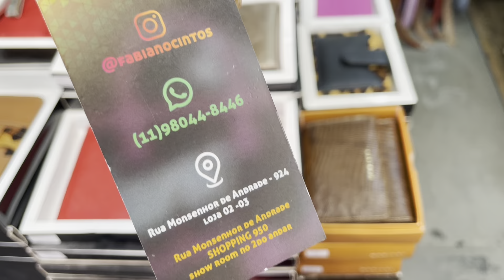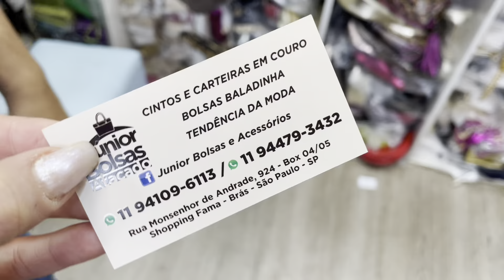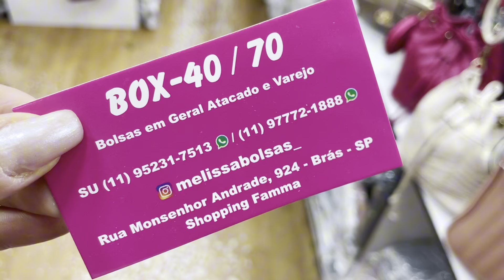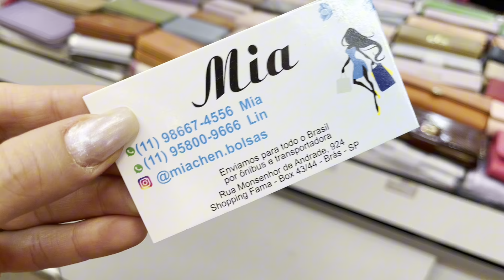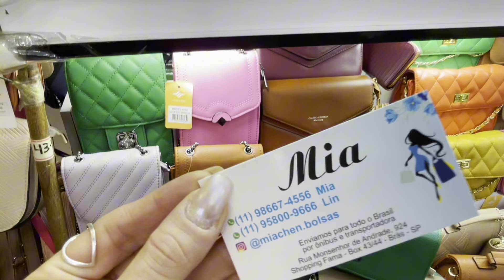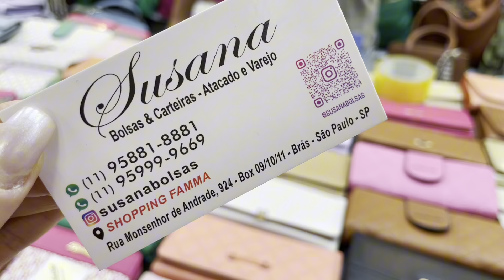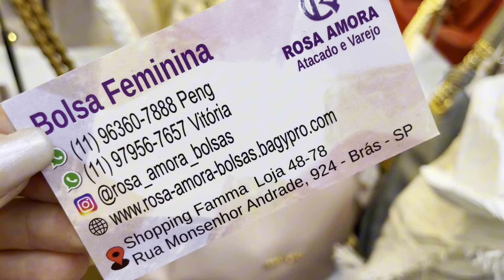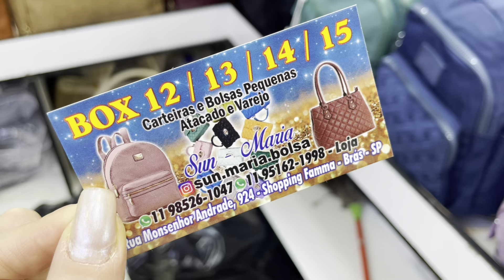TOUR SHOPPING FAMA no BRÁS - BOLSAS - CARTEIRAS e Mais | Fabricantes e Importadores | Ótimos Preços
Se você procura fornecedores de bolsas femininas, mochilas, carteiras e mais, seja para iniciar um negócio ou comprar para sua loja, vem comigo que hoje você vai conhecer vários importadores e fabricantes que trabalham com atacado dessas peças.

Bora passear no SHOPPING FAMA e conferir tudo que tem de bom por aqui!

Contato de todas as lojas (cartão no vídeo)

🔹Shopping Fama

📍R: Monsenhor de Andrade, 924 Brás SP

🔹Horário de funcionamento:
 Das 4h às 16h seg a sexta
 Sábado das 7 às 12h